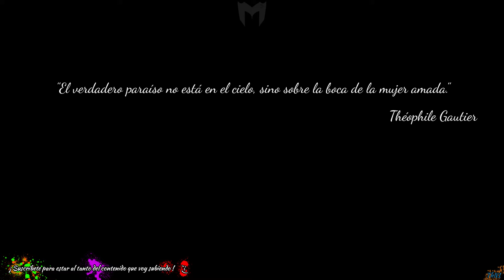Paladins | Una tarde con Maeve #7 | Gameplay Español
Hoy estreno a Maeve! Es rápida y bastante divertida, y si hablamos de su daño.. no está nada mal!